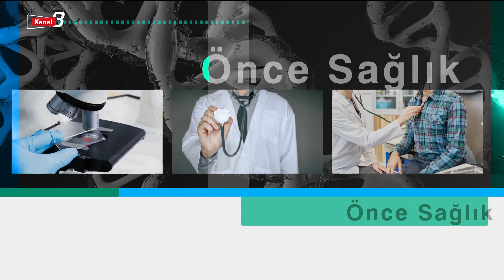Önce Sağlık | 29.04.2024